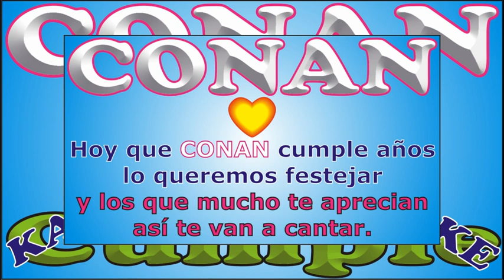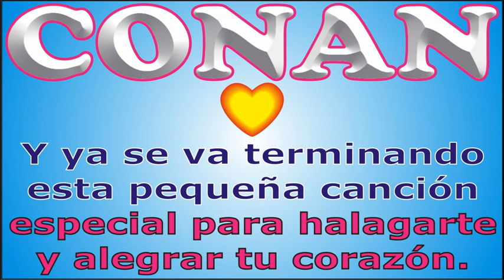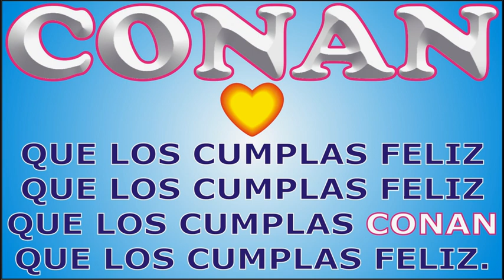FELIZ CUMPLEAÑOS CONAN - KARAOKE - FELIZ CUMPLE DEDICADO - MAÑANITAS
↓↓↓ LETRA ↓↓↓

FELIZ CUMPLEAÑOS - CONAN

Hoy que CONAN cumple años

que los cumplas ... CONAN

JORGE MUSIKMAN